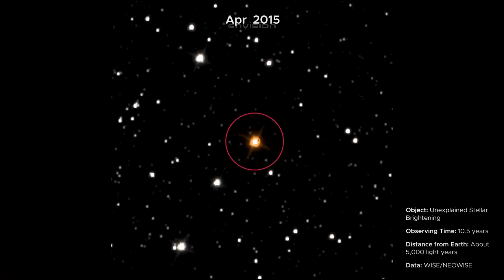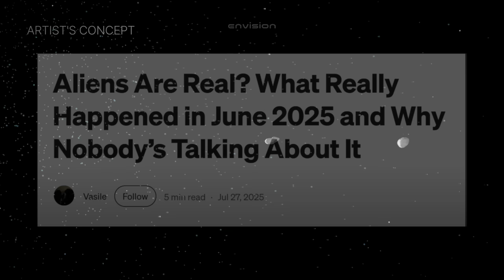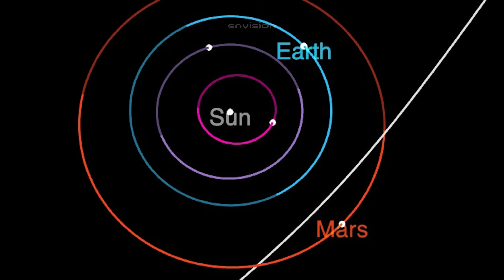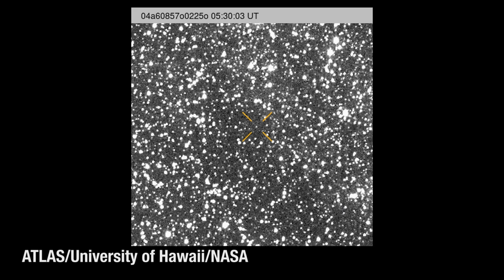NASA Insider Leaks 3I/ATLAS Images NASA Scientist Terrified!!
🚨 NASA Insider Leak! 🚨
Never-before-seen images of 3I/ATLAS have just been exposed — and even NASA scientists are terrified. These shocking photos reveal strange shadows, coded signals, and impossible structures trailing the interstellar visitor.

Is 3I/ATLAS just a comet… or something far more dangerous? Why is NASA keeping this under wraps? And what are they not telling us about Mars and the hidden countdown?

Watch now before it disappears. 🌌🔭

Credits:
NASA